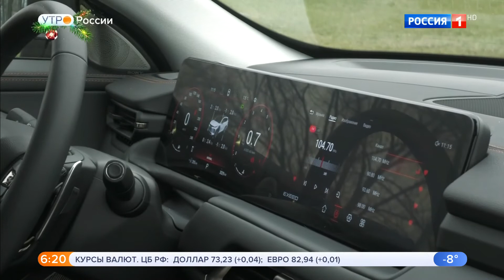Среднеразмерные кроссоверы массового сегмента.Видео обзор.Тест драйв.